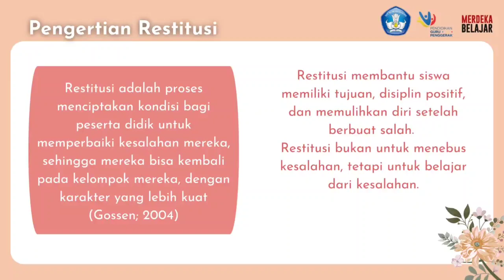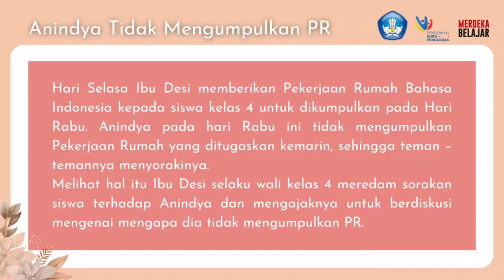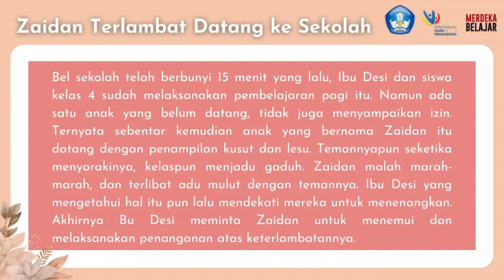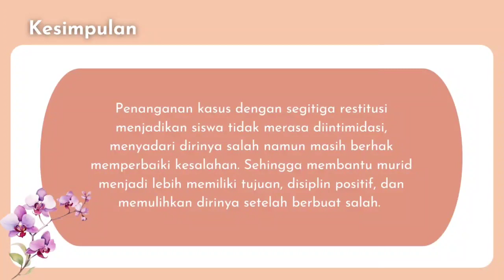MODUL 1.4 Budaya Positif_Segitiga Restitusi || DEMONSTRASI KONTEKSTUAL || CGP Angkatan 9